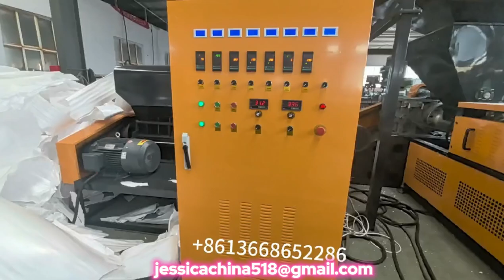pelletized machine Waste EPS foam crusher machine waste plastic grinder plastic recycling machine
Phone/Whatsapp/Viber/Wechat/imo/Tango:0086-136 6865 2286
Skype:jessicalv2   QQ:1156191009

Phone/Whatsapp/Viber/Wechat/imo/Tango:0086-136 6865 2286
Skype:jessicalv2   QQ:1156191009